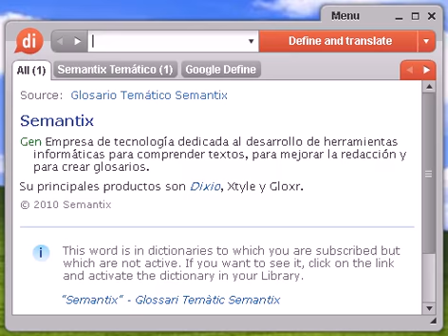Definición de tabaiba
tabaiba, diccionario, define, definir, significado, español, castellano, Dixio